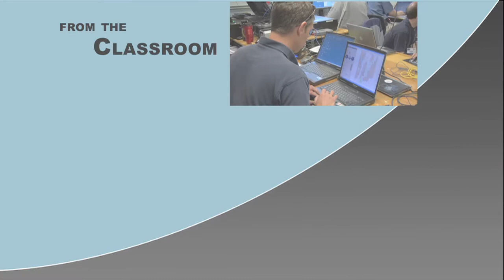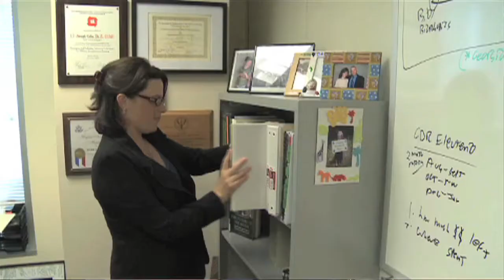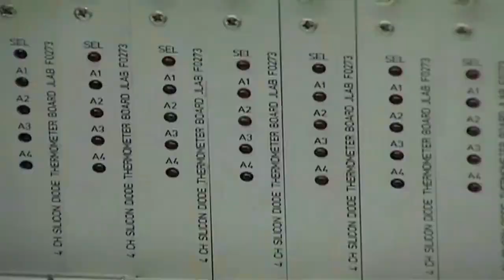Ivy Estabrooke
Why do people do the things that they do?  Dr. Ivy Estabrooke shares how she came to work in the field of human behavior research. Estabrooke is a program manager for the Office of Naval Research Warfighter Performance department.